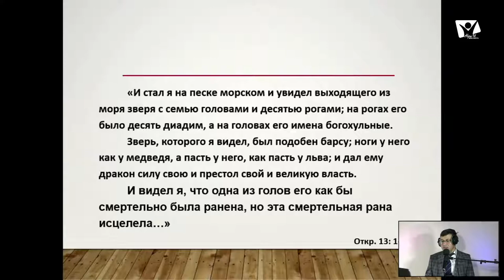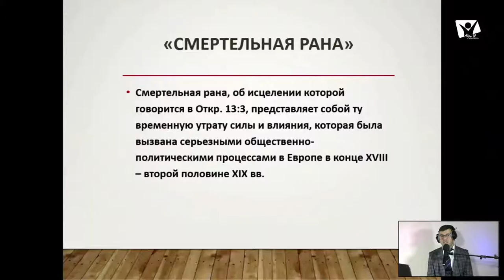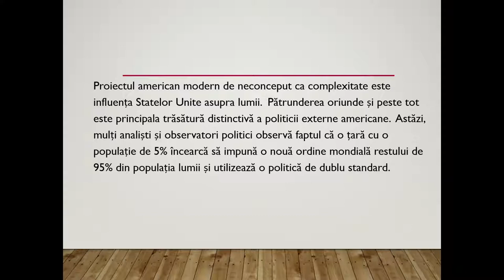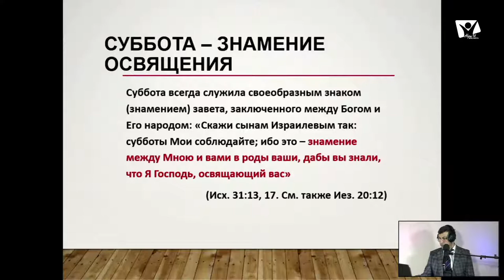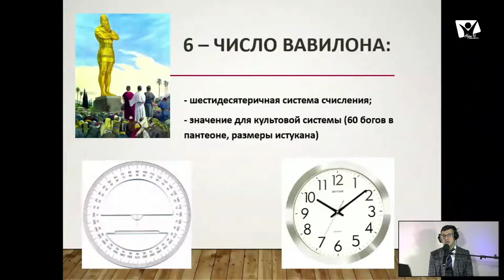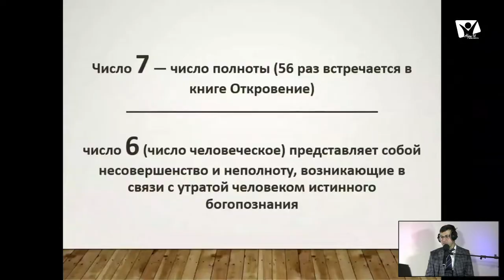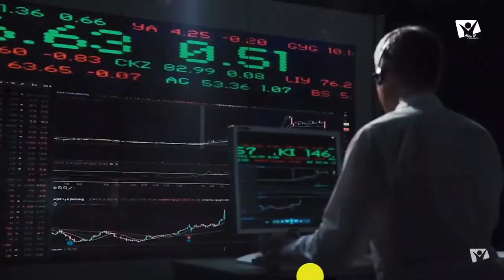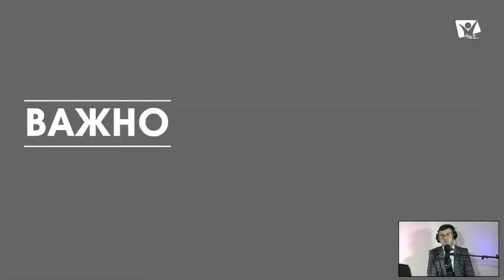Taina numărului 666 | Tema 6 | Aflați timpul! Aflați la timp!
Bine ați venit la a șasea temă: ”Taina numărului 666” din cadrul programului ”Aflați timpul! Aflați la timp!”
❗❗❗Este important să cunoști timpul. Dar este și mai important să aflăm la timp.
❓Cât timp mai rămâne pentru planeta noastră? Ce trebuie să învățăm la timp pentru a fi pregătiți pentru evenimentele finale ale istoriei?
☝️Aflați la timp! Aceasta este o ocazie unică de a afla răspunsurile la aceste întrebări din Cartea, care nu-și pierde relevanța de mai bine de două milenii. Ea ne va dezvălui pe Acela care ne poate schimba viața și o poate umple cu adevărat sens.
☝️Aflați timpul! Aflați la timp!
Speakerul programului: Zaitsev Evgeny Vladimirovich, doctor în teologie.